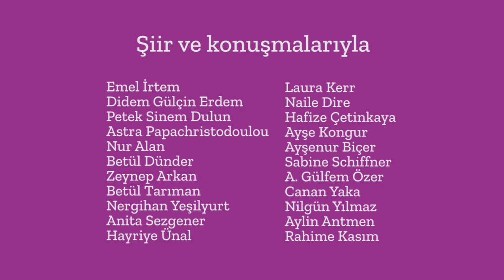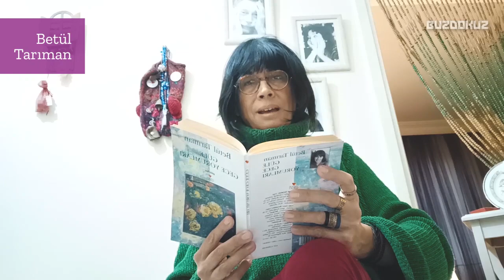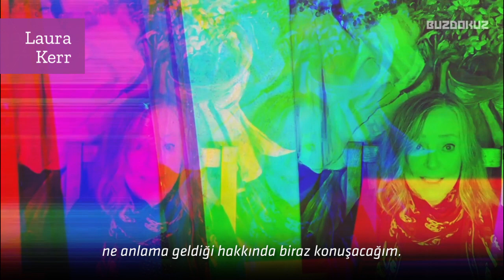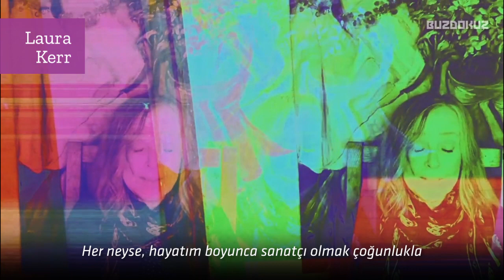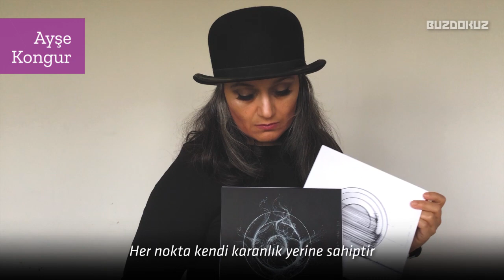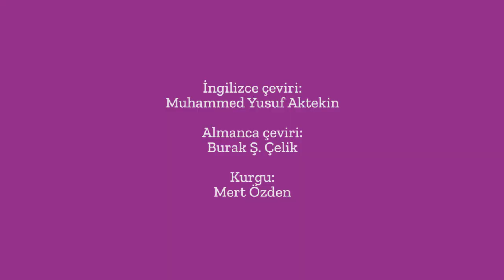Buzdokuz 8 Mart Dünya Kadınlar Günü filmi